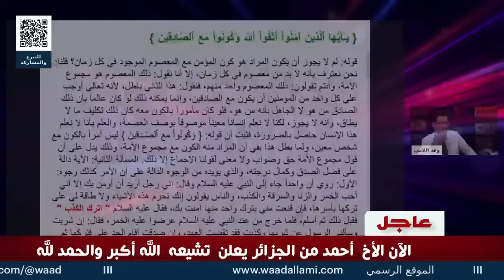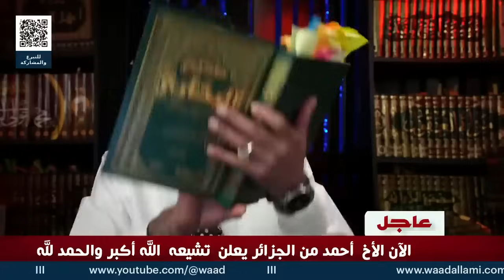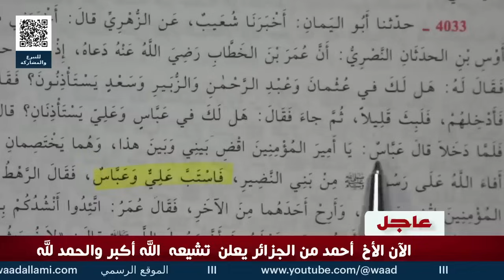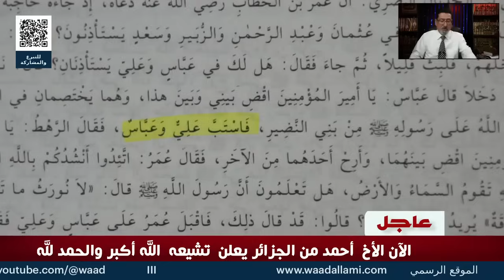ابو كريم بالزام زلزل ابا سلطان في "من هم الصادقون "